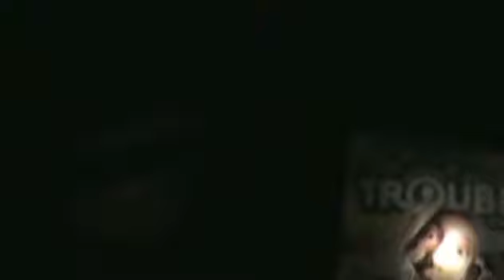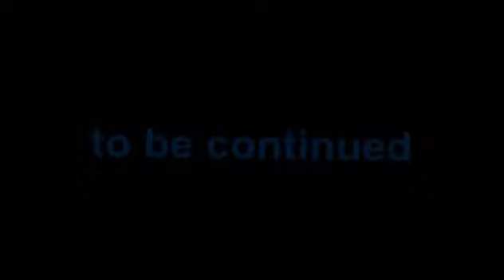Five Night's At Mario's Plush Episode 3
Bowser Jr. and Ludwig go for their second night, then Scooby goes for his night, followed by Rosalina and Bowser. They all receive hugs from Foxy Yoshi.

LINKS